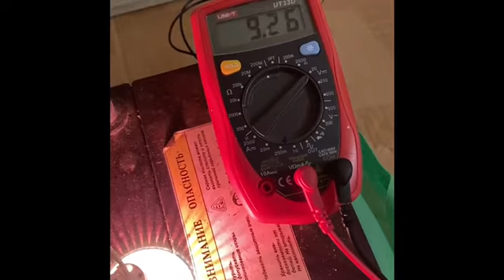11 сентября 2022 г.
утечка питания на акб от макса